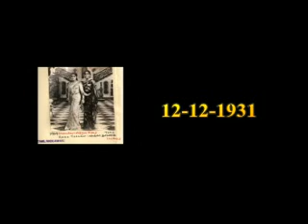Utsav Music's Documentary on Sowcar Janaki